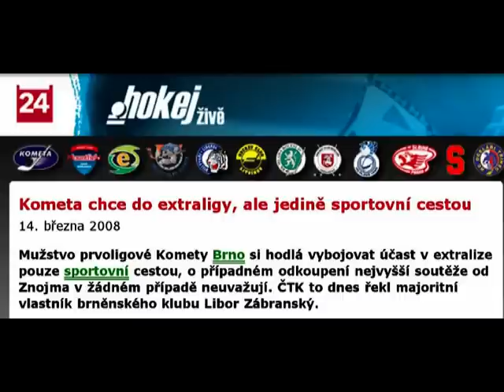pohadka o komete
Kometa chce do extraligy, ale jedině sportovní cestou
14. března 2008
Mužstvo prvoligové Komety Brno si hodlá vybojovat účast v extralize pouze sportovní cestou, o případném odkoupení nejvyšší soutěže od Znojma v žádném případě neuvažují. ČTK to dnes řekl majoritní vlastník brněnského klubu Libor Zábranský.